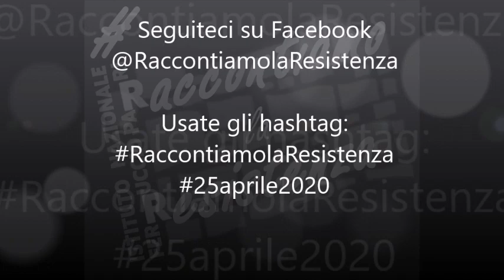Paolo Pezzino: il senso e il valore di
Il Presidente dell'Istituto nazionale Ferruccio Parri descrive il senso e il valore dell'iniziativa RaccontiamolaResistenza, promossa dall'istituto nella fase di grande difficoltà dovuta all'emergenza Coronavirus